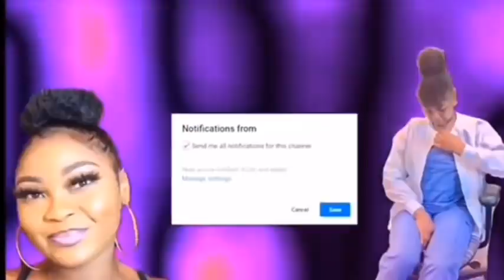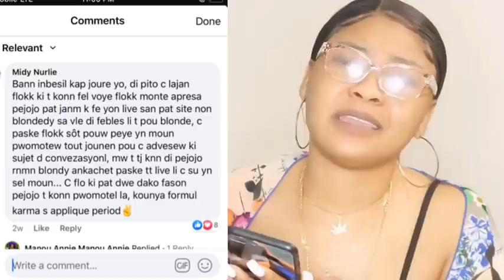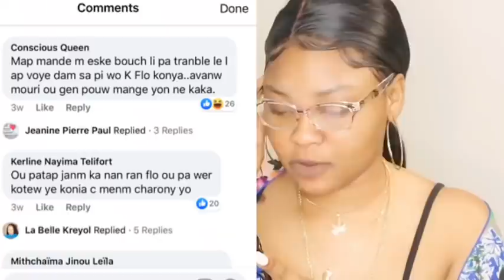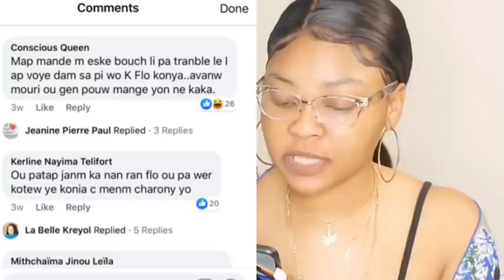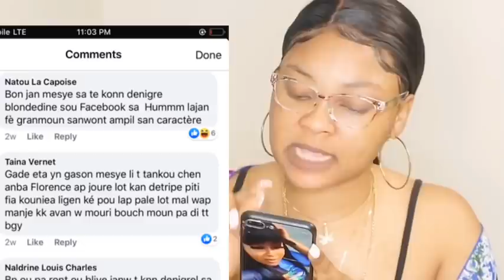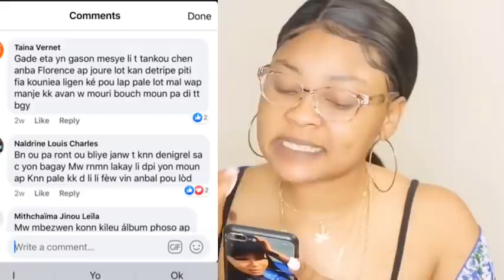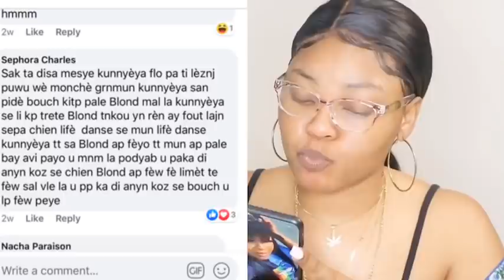PÈ JOJO AVILI FLORANCE SAL TAKOU CHYÈNN /LI DI BLONDEDY C INSPIRATYON FLORANCE C FOTOSHOUT LAP FÈ